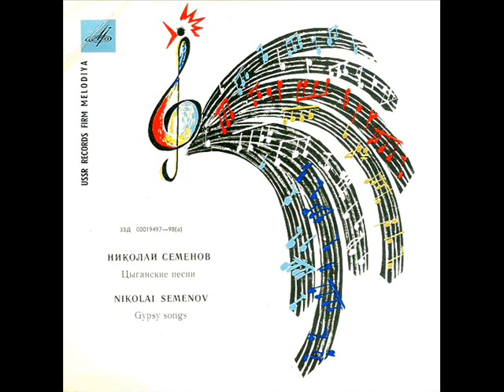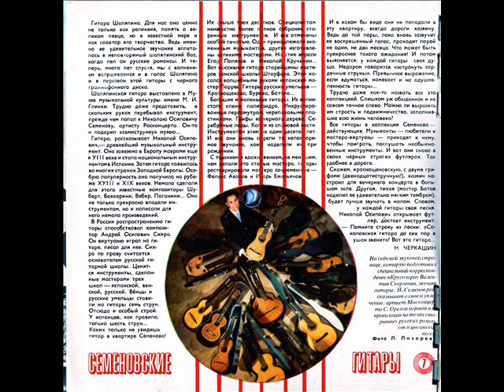S.Orekhov | Сергей ОРЕХОВ - Встреча с необычной коллекцией (LP 1974)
Под перезвон гитар.
Встреча с необычной коллекцией Н. Семенова.
Импровизации на темы русских романсов и песен играет С. Орехов.

Рассказывает автор коллекции Н. Семёнов